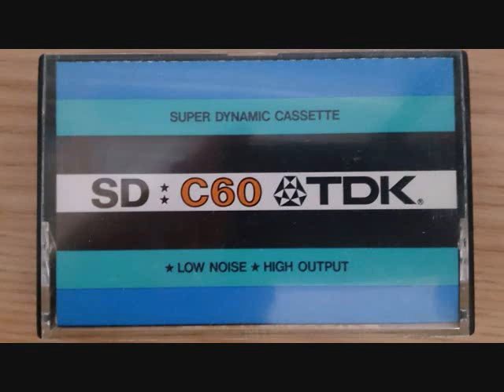午後のリサイタル（14）大島君子（ピアノ）ハイドン／ピアノソナタ第50番ハ長調Ｈob16の50／モーツァルト／デュポールのメヌエットによる変奏曲K573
提携：ブログ「寸草春暉」2014年8月16日